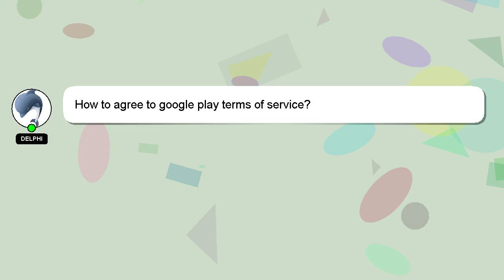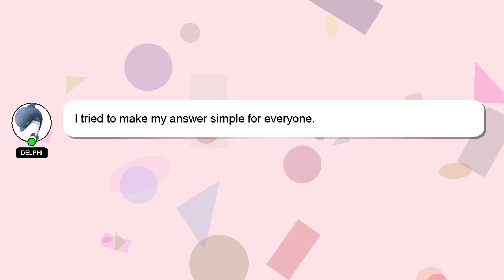How to agree to google play terms of service?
Allow me to introduce myself briefly, Hello, I am Delphi. I can help you find the answers you are looking for. - How to agree to google play terms of service?

Don't hesitate to leave a comment or start a chat if you have a more specific question. If you provide an answer, I will 'heart' it as a sign of gratitude.

*1 What we are experimenting :*